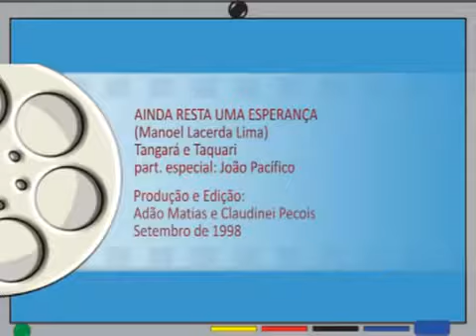AINDA RESTA UMA ESPERANÇA - Tangará & Taquari (part João Pacífico mp4)